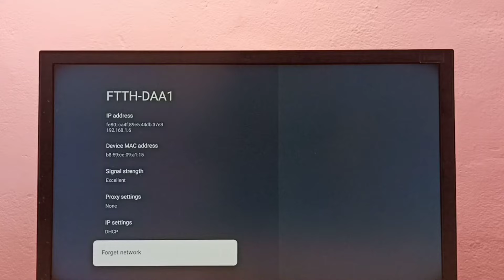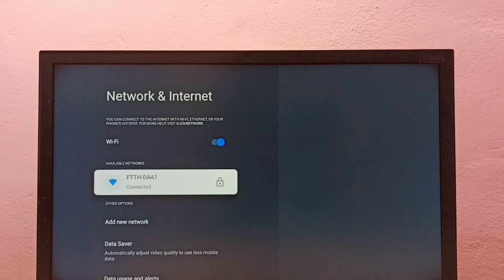How to Change WiFi Password in SAMSUNG TV | Google TV Android TV | Reset WiFi Password in Smart TV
Change WiFi Password, Reset WiFi Password, remove wifi password